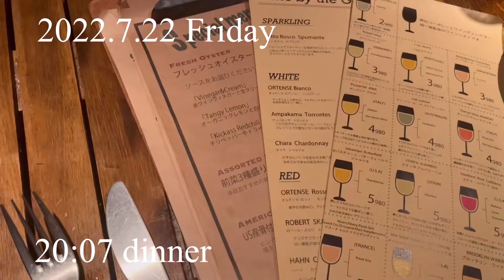Productive days / Samurai 🥷Beer🍺,Work out |Vlog#9